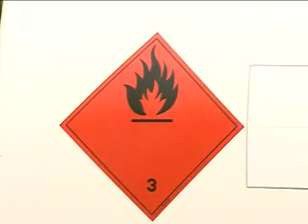Repsol vende el 3,3% de YPF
Madrid, 23 dic (EFE).-

Repsol ha acordado con fondos gestionados por Eton Park y por Capital Guardian Trust, la venta del 3,3 por ciento del capital social de YPF por un valor de 500 millones de dólares (aproximadamente 380 millones de euros), informó hoy la compañía.

Esta transacción está firmada a un precio de 39 dólares por acción, y supone que un 1,63 por ciento de la empresa pasa a Eton Park, y la misma cantidad a Capital Guardian Trust.

Según la petrolera, adicionalmente Eaton Park cuenta con una opción de compra de otro 1,63 por ciento del capital de YPF a 43 dólares la acción, que puede ejecutarse en una o en varias veces con una fecha límite del 17 de enero del 2012.